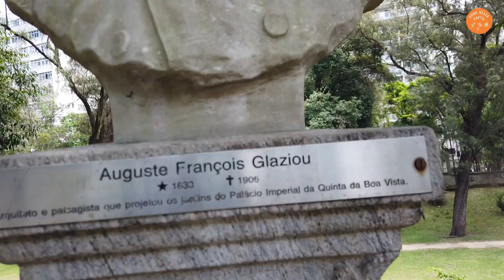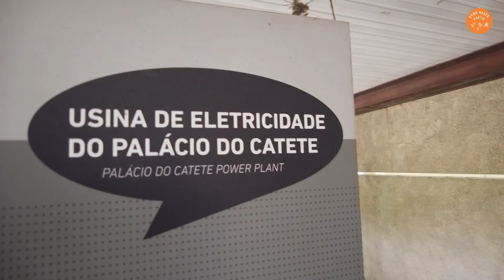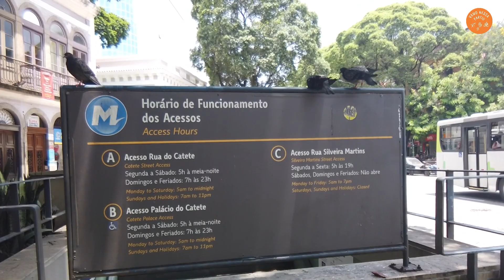MUSEU DA REPÚBLICA RIO DE JANEIRO | Visita ao JARDIM do PALÁCIO DO CATETE - PARTE II - RJ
MUSEU DA REPÚBLICA RIO DE JANEIRO | Visita ao JARDIM do PALÁCIO DO CATETE- RJ

Este vídeo é a parte II da minha visita ao Museu da República, em que visito o seu jardim. A  parte I, foi a minha visita ao Museu.

O Palácio do Catete foi erguido no século XIX, em uma  região que surgiu com o aterramento de uma área coberta por mangues.
No início da construção do Palácio, o Barão de Nova Friburgo adquiriu novas terras, onde hoje está situado o jardim. A aléia central do parque e suas Plameiras, exitem até hoje.

Tanto o jardim do Palácio quanto o do Palácio São Clemente, em Nova Friburgo, ambos de propriedade do Barão, teriam sido feitos pelo paisagista francês Auguste Marie Françoise Glaziou.

Quando o Palácio foi adquirido pelo Governo Federal, o seu jardim passou por uma remodelação,  que ficou sob a coordenação do paisagista Francês Paul Villon.

Rua do Catete 153, Catete

O Museu funciona  de terça à sexta-feira., 10h às 17h; sábado e domingo, das 11h às 17h. Entrada gratuita.
O jardim histórico do Museu da República  está aberto DIARIAMENTE de 8 às 17h, com entrada gratuita.

Como cheguei:
pegue o metrô linhas 1 ou 2 e desça na estação Catete, saída A ou B.

O intuito do canal vamonessapartiu, é compartilhar com você Dicas, Passeios e Cultura no Rio de Janeiro.
Vídeo novo todas às quintas-feiras às 20 horas.

Bom vídeo!